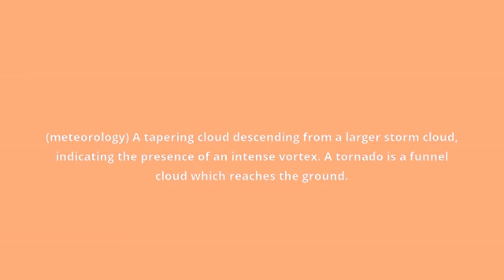what is the meaning of funnel cloud